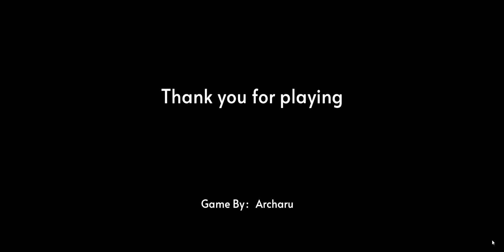Synced Walkthrough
You can play the game:
00:02 - Level 1        I 02:33 - Level 11
00:08 - Level 2        I 02:44 - Level 12
00:17 - Level 3        I 02:57 - Level 13
00:33 - Level 4        I 03:15 - Level 14
00:46 - Level 5        I 03:32 - Level 15
01:01 - Level 6        I 03:49 - Level 16
01:21 - Level 7        I 04:08 - Level 17
01:32 - Level 8        I 04:28 - Level 18
02:07 - Level 9        I 04:51 - Level 19
02:18 - Level 10      I 05:04 - Level 20